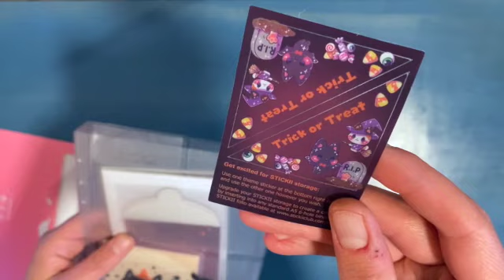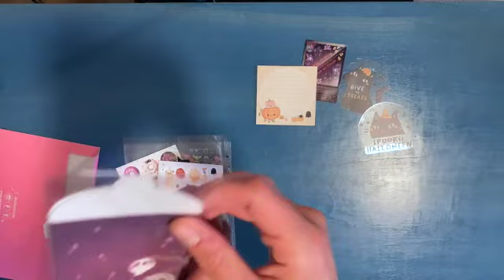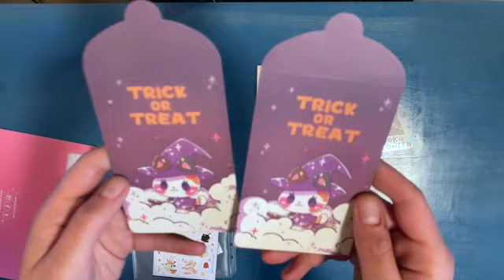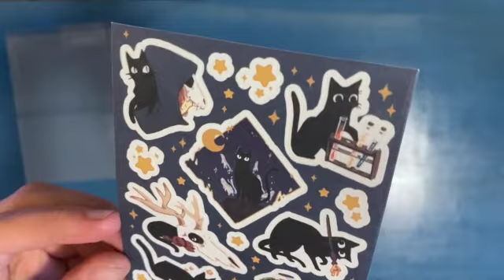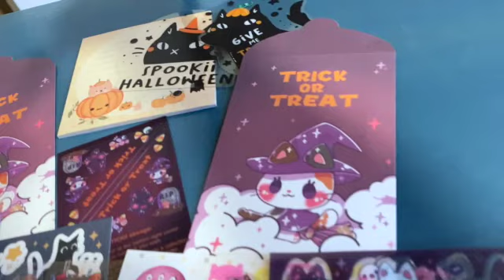StickiiClubCute September2020 Trick-or-Treat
Trick or Treat pack did not disappoint in how adorable it is!

I had a lot of fun opening this one and finding the cute stickers selections.
The best part is I will be using these on postcards, journal layouts, and planner lay outs for the month of October! I don't usually get behind doing a theme for the holidays, but I figured why not when Stickii provides such a great selection.

Over the next few months you will notice that my Stickii videos should only be one a month, I am going to finally limit myself to one a month to open because I have far too many stickers to use up right now!

Keeks